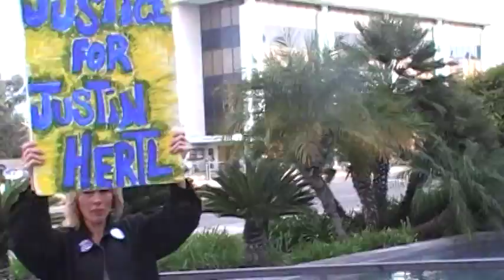Anaheim Protest Against Police Brutality